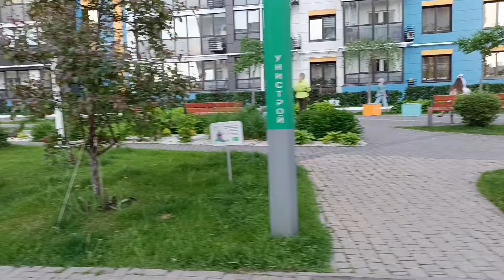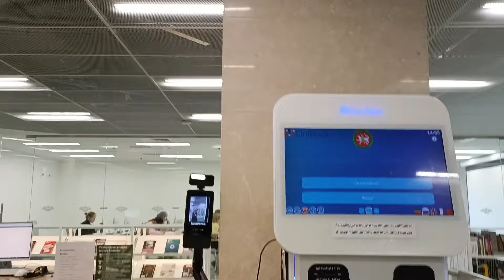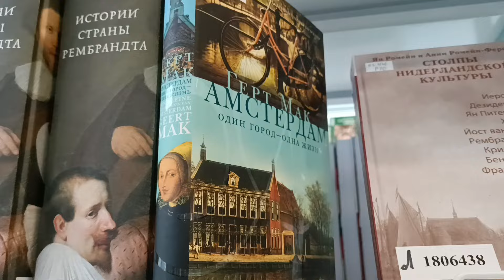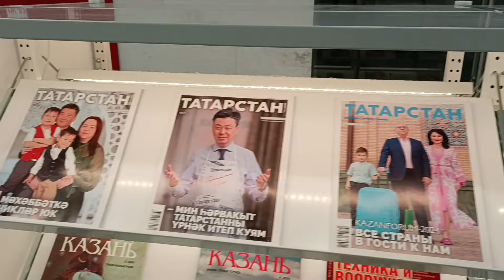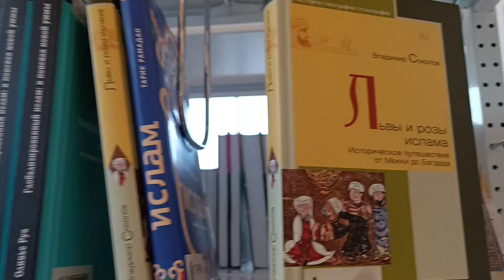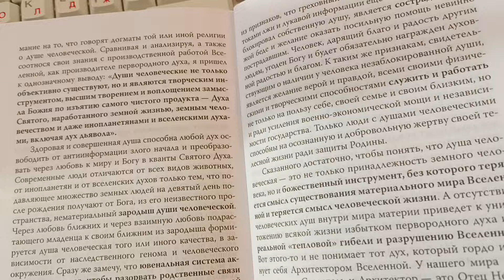Национальная библиотека города Казани. Татарстан. Кремлёвская Набережная.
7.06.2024. Казань. Татарстан . Кремлёвская Набережная. Национальная библиотека города Казани.